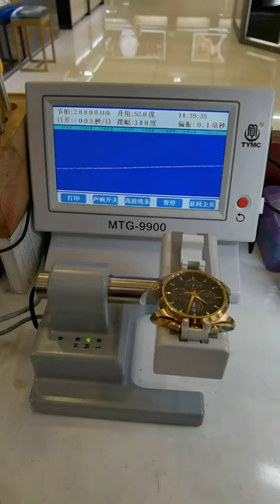Tissot Cool Picture Chongqing Ruichen Watch Repair Co , Ltd xe am q e